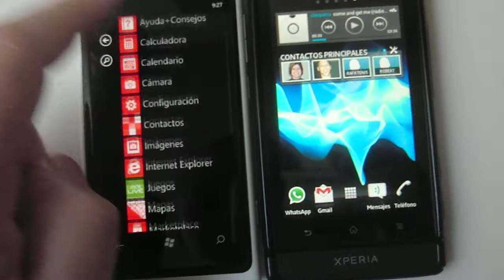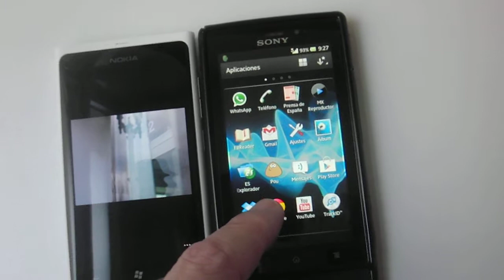Nokia Lumia 800 vs Sony Xperia Sola( Windows Phone vs Android 4.0) | Palma de Mallorca | AUDIOVISOR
Hola AUDIOVISORES!

Adiós a Windows Phone, la alternativa a Android que nunca lo fue
ARTÍCULOS DE OPINIÓN
Hoy acaba el soporte de Microsoft a los dispositivos Windows Phone. La empresa pone fin al sistema operativo que nació como alternativa a Android.